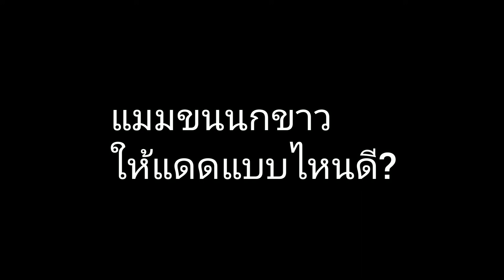คู่มือเลี้ยงแมมขนนกขาวแบบละเอียด[ผู้เริ่มต้น] l Mammillaria Plumosa Cactus Care Tips For Beginners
This video will show you about cactus names with pictures Mammillaria Plumosa (Feather cactus) .How to care feather cactus to grow and bloom.
แนะนำการดูแลแคคตัสกระบองเพชรแมมขนนกขาวแบบง่ายๆ บ้านๆ แต่ได้ผลดี เหมาะสำหรับผู้เริ่มต้นหัดเลี้ยง เพื่อใช้เป็นแนวทางในการเลี้ยง ดูแลแมมขนนกขาวที่บ้าน สาธิตทุกสเตปจำเป็น ไปแบบละเอียด เพื่อให้เพื่อๆนสามารถเข้าใจและนำไปประยุกต์ใช้ได้ง่ายๆ (แมมขนนกขาวหรือ Mammillari plumosa อ่านว่าแมมมิลลาเรีย พลูโมซ่า)
แนะนำวัสดุปลูกแคคตัส จากร้านแนะนำ รีวิวดีๆ

🌵วิธีเลี้ยงแคคตัสให้ออกดอกสวยๆ🌵
1. การให้น้ำ ควรรดเมื่อดินแห้งสนิทดีจริงๆ หรือ รดทุก 5-7 วันครั้ง
2. แดด แดดพรางแสงสแลน 50-60%  แดดสัก 7-8 ชั่วโมง
3. ดินปลูกแคค ควรโปร่งกว่าปรกติเล็กน้อย (ระบายน้ำได้เร็ว เก็บความชื้นได้บ้าง)
4. ปุ๋ย นกให้ปุ๋ยละลายช้า หรือ ปุ๋ยออสโมโค้ท ทุก 3-4 เดือนค่ะ
5. หมั่นเปลี่ยนดินให้บ้างทุก 1-2 ปีค่ะ เพื่อให้เค้าได้ดินที่สดใหใหม่
6. อายุการให้ดอกจะอยู่ที่ 1.5-2 ปี (ไม้เมล็ด) หรือ 1 ปีครึ่ง (ไม้ชำหน่อ) โดยประมาณค่ะ

วิธีเลี้ยง ดูแล แมมขนนกขาว
0:02 แนะนำกระบองเพชรดอกหอม
3:32 วิธีการให้แดดแคคตัสแมมขนนกขาว
5:36 วิธีการรดน้ำแมมขนนกขาว
8:50 วิธีการผสมดินปลูกแคคตัสแมมขนนกขาว
11:12 วิธีเปลี่ยนดินแคคตัสแมมขนนกขาวง่ายๆ
13:36 แมมขนนกขาวขยายพันธุ์แบบไหนดี

🌵How to Care FeatherCactus to produce flowers?🌵
Light: Appreciate strong light during the growing season. Move plants outdoors if possible, but acclimate to direct sunlight slowly to prevent scorching. In the winter, southern exposure is perfect.
Water: Allow the soil mix to become nearly dry between waterings, but then water thoroughly. Immaculate drainage is essential, so never let the pots sit in water. Suspend watering in the winter, but mist occasionally.
Fertilizer: During the growing season, fertilize with a cactus fertilizer mix. Suspend feeding during the dormant winter period.
Soil : Pot desert cactus into a fast-draining cacti mix. If one is not available, amend the regular potting soil with inorganic agents like perlite to increase drainage and aeration. Cacti are slow-growing plants and will rarely need repotting. Also, remember that many species of cacti will bloom better when they are slightly underpotted.
Repotting : Repot as needed, preferably during the warm season. To repot cacti, make sure the soil is dry before repotting, then gently remove the pot. Knock away the old soil from the roots, making sure to remove any rotted or dead roots in the process. Treat any cuts with a fungicide. Place the plant in its new pot and backfill with potting soil, spreading the roots out as you repot. Leave the plant dry for a week or so, then begin to water lightly to reduce the risk of root rot. Be careful when handling cacti as they have stiff spines.

ลิ้งแคคตัสที่น่าสนใจ
▶️ สอนปลูกกระบองเพชรแคคตัส ฉบับพื้นฐาน
▶️ รวมชื่อสายพันธุ์แคคตัส หาง่าย ราคาเบา
▶️ วิธีชำหน่อแคคตัสแมมคาร์มิเน่ ง่ายมาก
▶️ อยากมีแคคตัสหัวสีเยอะๆ ทำไง
▶️ 5 ข้อควรรู้สำหรับผู้เริ่มต้นเลี้ยงแคคตัส
▶️ รวมสาเหตุแคคตัสนิ่มและวิธีแก้

ถ้าเพื่อนๆชอบคลิป คู่มือเลี้ยงแมมขนนกขาวแบบละเอียด[ผู้เริ่มต้น] l Mammillaria Plumosa Cactus Care Tips For Beginners อย่าลืมกดไลค์ กดติดตาม กดแชร์ เพื่อดูวิธีเลี้ยงดูแลกระบองเพชรแคคตัส, พันธุ์ไม้มงคล และ รวมสายพันธุ์แคคตัสทั้งหมดของนก